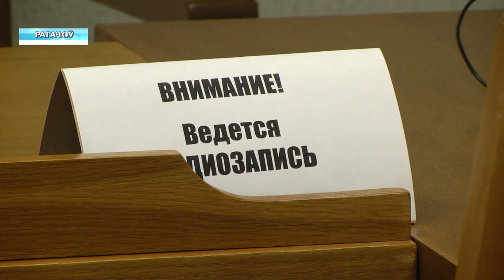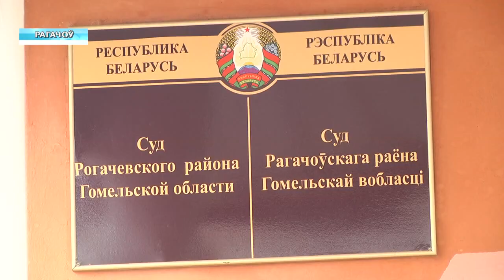Заседание районного суда в Рогачеве